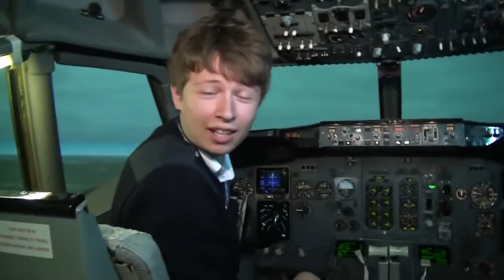Pranas is back on the Boeing 737 cockpit - Best New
Pranas goes international! In German, Russian, Lithuanian and English languages he will explain you what to expect on Friday's video!